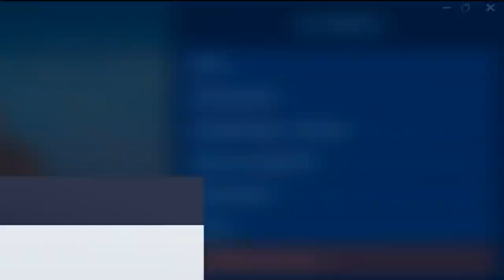Faire TOP 1 sur CHACUN des SERVEURS Fortnite et EN ARENE... ( Le problème du SBMM... )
Faire TOP 1 sur CHACUN des SERVEURS Fortnite... ( C'est pas la même chose partout )

🎆 TikTouk : LeVraiSouen

👕 Boutique ... tiens tiens tiens à venir